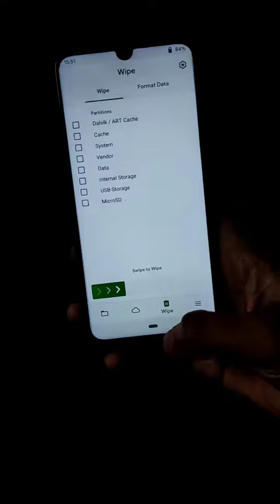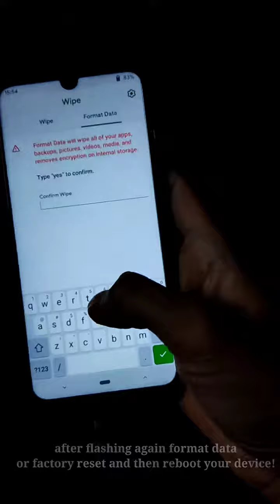Flash Custom ROM in just 1minute, enjoy maggie in 1min😁 | Subscribe for more!😉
How to flash any custom ROM in just 1min
it's my own way to flash custom ROM!
100% safe method to flash any kind of custom ROM, but it's still recommended to follow the instructions given in the particular ROM post.

[Note: Flash any custom ROM in your own risk with high level of knowledge, otherwise RIP Phone, I'll not be responsible for bricked devices or any kind of hardware damages.🙄]